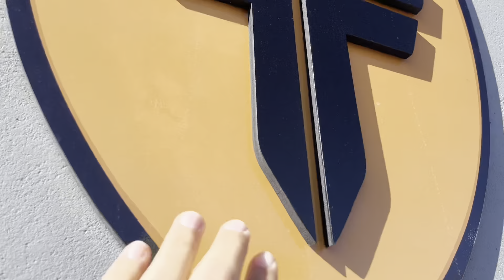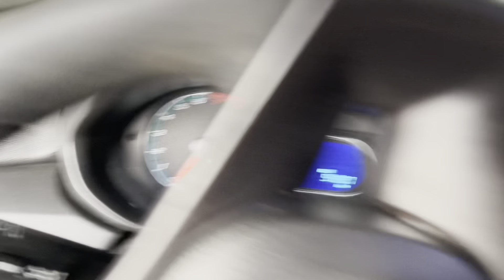Atualização da reforma da Galloper! Transferência do Onix de consultoria e inauguração da loja!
Fala pessoal, vídeo curtinho hoje, só pra atualizar vocês da reforma da Galloper, de como foi nossa inauguração e um pouquinho de trabalho indo ao DETRAN!